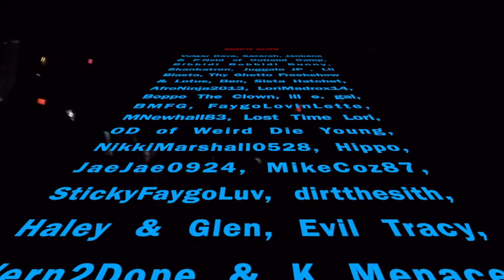Shout Outs - Fury Fest in Providence, RI 5/5/19